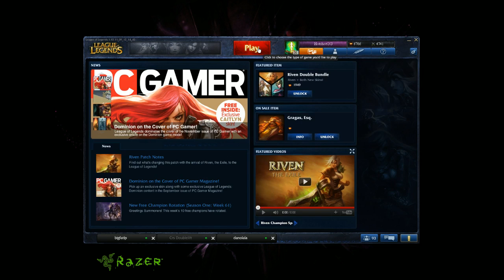LoL - Riven pt3 - HotshotGG